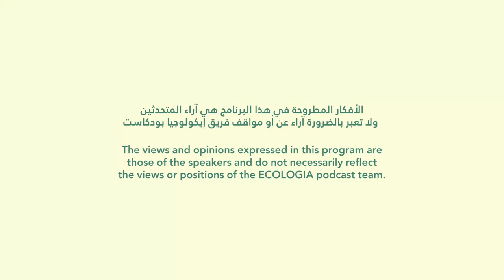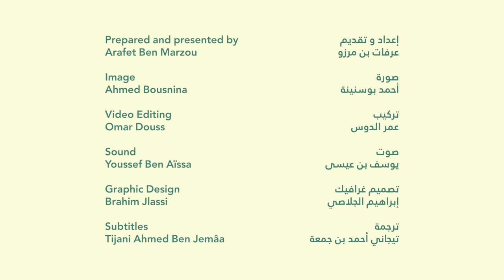إيكولوجيا الحلقة 26 - التربية الإيجابية (الإيدوكولوجيا) | مع السيدة ليندا مڨنم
• ما أهمية التربية الّحسّية و الايجابية في تنمية الوعي والإحساس لدى الأطفال؟
 • ما هو مفهوم "الإيدوكولوجيا" وماهي مكانته في المنظومة التعليمية الرسمية؟
 اليوم في الحلقة السادسة والعشرون من ايكولوجيا بودكاست نتشرف بحضور السيدة "ليندا مڨنم“ للحديث معها على مفهوم التربية الإيجابية
! نتمنى لكم مشاهدة مفيدة
 .Google Podcasts و Spotify يمكنكم الإستماع لهاته الحلقة أيضاً على